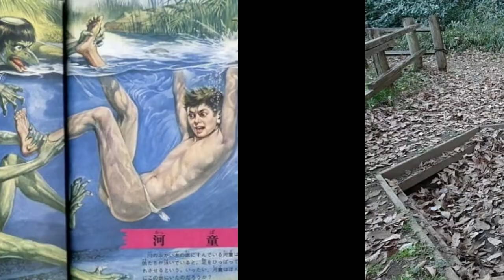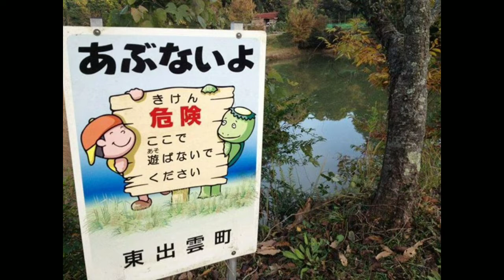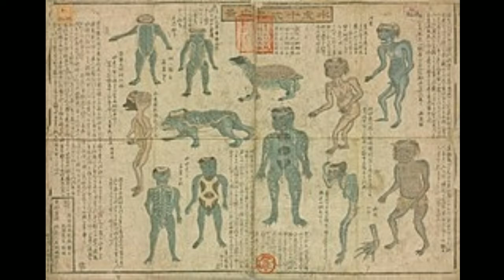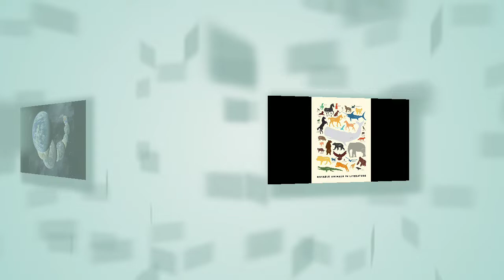Kappa : Devastating River Monster !!!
Kappa is is devastating river monster found in the Japanese water banks. In this video I've discussed about this mysterious creature!